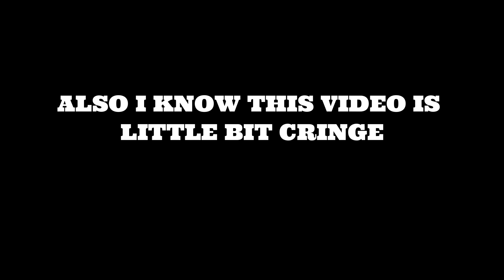Bedwars 1 V 3 Clutch (IN MALAYALAM)